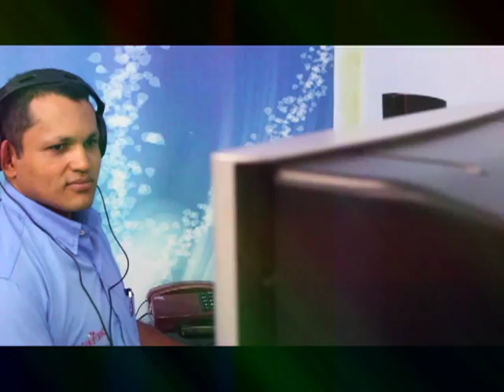TV CENTRO-OESTE CANAL 4 SBT BARRA DO GARÇAS MT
Produção - Paulo Henrique Mattos